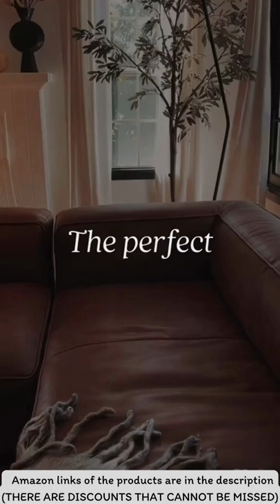The PERFECT Throw Pillow 🪶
The Best Throw Pillows and Where to Find Them. A naked sofa or armchair presents an opportunity. You’ve done the hard work sourcing the furniture—now it’s time to get creative with the best throw pillows and accent cushions money can buy 🪶.

You must watch these decoration ideas for Home videos;

🎉 Welcome to the world of Zeken home decoration ideas.

Home Decor, Bedroom Decor, Beauty Products, and Decor Product videos are with you on the Zeken Youtube channel. Many practical ideas, such as home decorating ideas and how-to videos, will also be on this channel. Moreover, you can have these products with Zeken quality.

The satisfaction and feedback of our customers is our greatest guide when researching new products. I will be happy to help you.